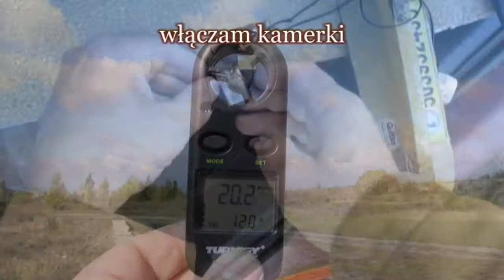wiatr 20 km na godz Shogo lata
Ale wiało, skorzystaliśmy, że słoneczko wyszło zza chmur i fruuuu. Shogo poleciał. Marcin liczył, że sfilmuje "kreta", nie sfilmował. Ja wypróbowałem bejsbolówkę z przymocowanym Canonem Ixusem, ale obiektyw był źle skierowany i samolocik znalazł się poza kadrem, cóż, mocowanie do poprawki -- poza tym pięknie, jesiennie i słonecznie.